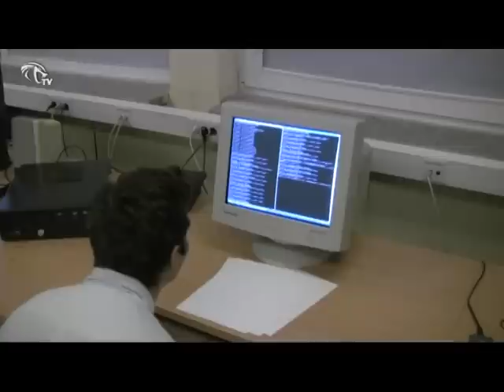KobraTV - Ištrauka iš laidos "Čiki bari" - Programatikas